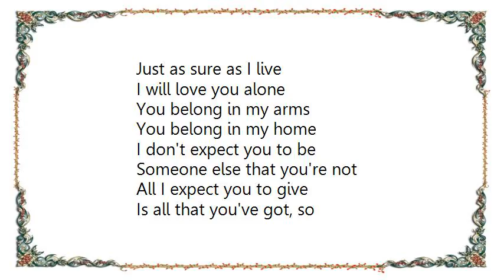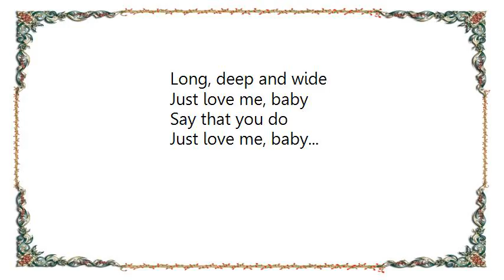Chaka Khan - Move Me No Mountain Lyrics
[Lyrics Chaka Khan - Move Me No Mountain]
Just as sure as I live
I will love you alone
You belong in my arms
You belong in my home
I don't expect you to be
Someone else that you're not
All I expect you to give
Is all that you've got, so

CHORUS:
Move me no mountain
Turn me no tide
Swim me no ocean
Long, deep and wide
Just say you love me, baby
Long, strong and true
But move me no mountain
To prove that you do

Fill my life with your love
You're my bread, you're my wine
And I'll fill yours with mine
You'll never hear me cry
Tears of regret
It's fine with me if all I see
Is all I get
Oh